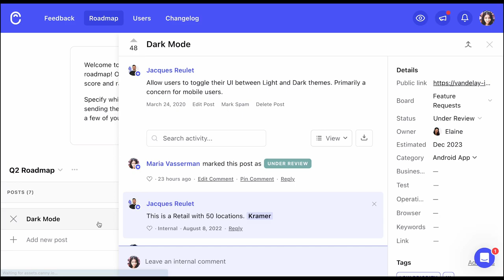Create better product roadmaps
The best way to build a product?

Put yourself in the shoes of your customers.

How do they feel when using your product?

Delighted?
Confused?
Excited?
Lost?

If your product, roadmaps, and overall direction aren't clear ... you can still fix it!